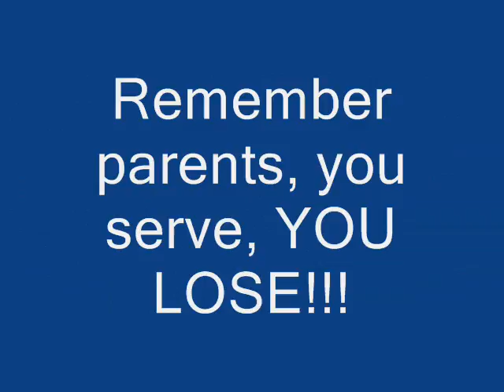Ross keeps the kids off the booze!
A video that Jessi Slaughter's parents should watch...